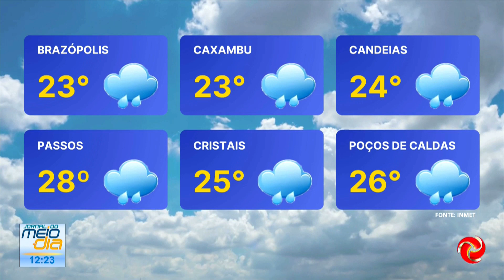Previsão do tempo para o Sul de Minas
PREVISÃO DO TEMPO | Vamos ver como fica o tempo na região.